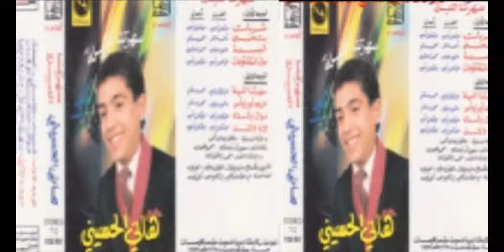Hany El Hussiny - Men Ba3d Aboya We Omy / هاني الحسيني - من بعد ابويا وامي